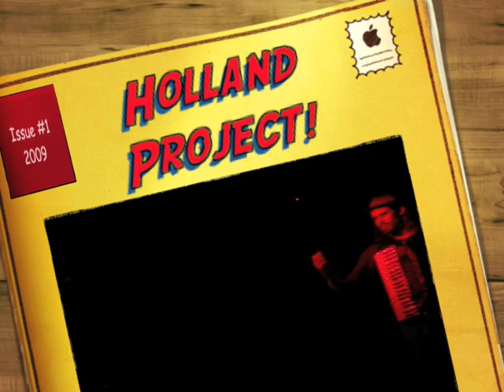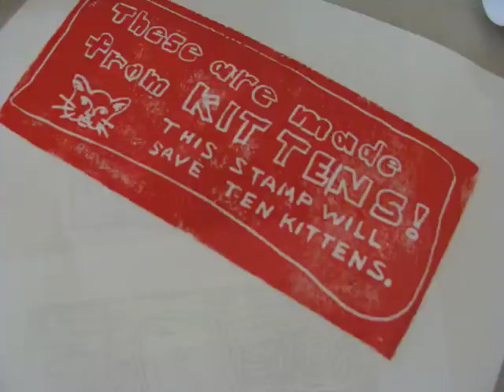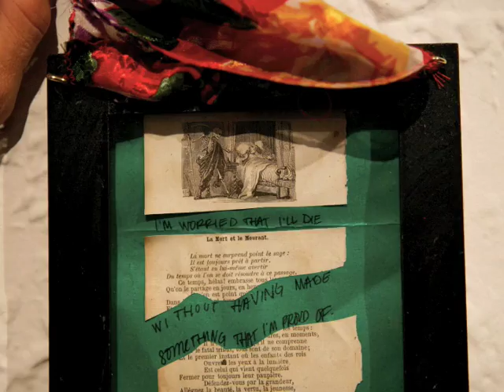Thank You!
Holland Project Happenings 2009 (shorter version).  Thanks to all the bands, artists, supporters, donors and volunteers who made this year quite awesome.